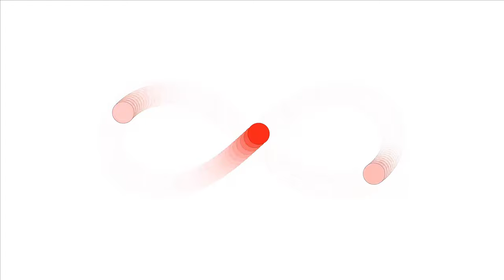【Processing】Three body problem figure eight solution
BGM
H/MIX GALLERY
DOVA-SYNDROME
MusMus
甘茶の音楽工房
OtoLogic
G-Sound
NCS
The-Fat-Rat